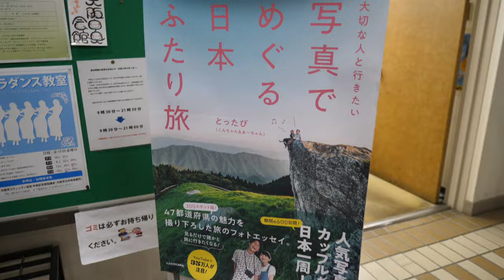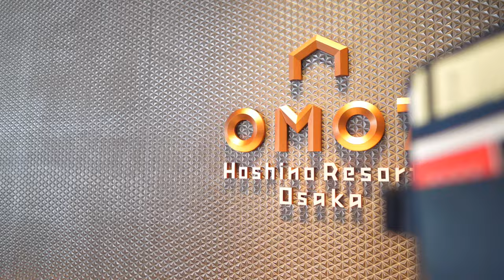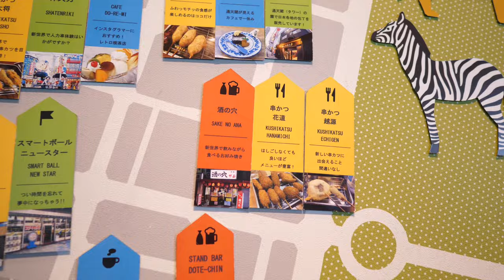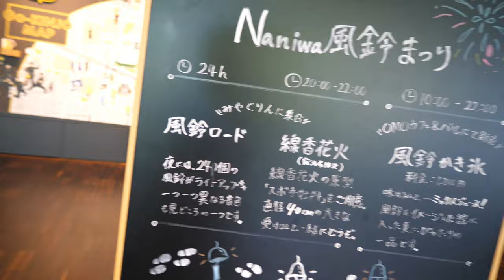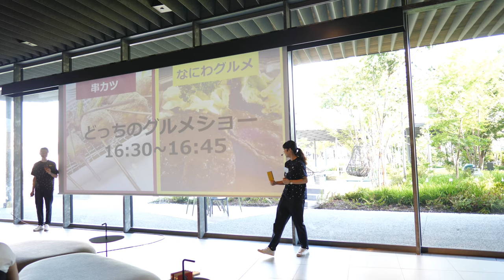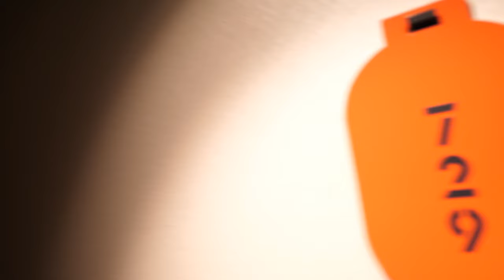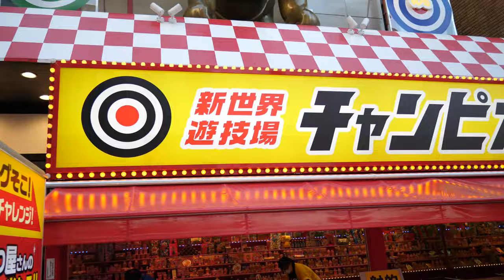【OMO7大阪by星野リゾート】星野リゾートはホテル滞在が最高に楽しい！イベント仕掛けが一杯！【新今宮】【OMO】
2024年！！
6月になりました！
毎日夏の様に暑い暑い！

今回は大阪府•新今宮に有ります。
OMO7 星野リゾート大阪に宿泊して来ました！

OMO7 星野リゾート大阪

おのださんのOMO7宿泊記

【使用機材】
Panasonic LUMIX G8